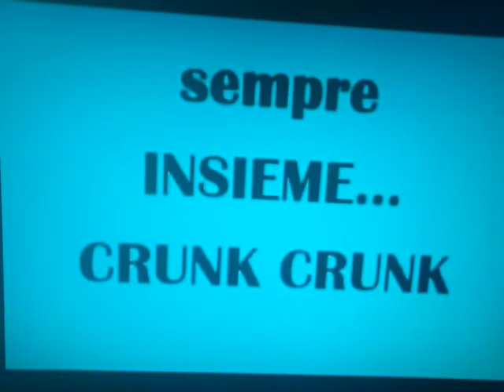Castorini: Collage foto 2020